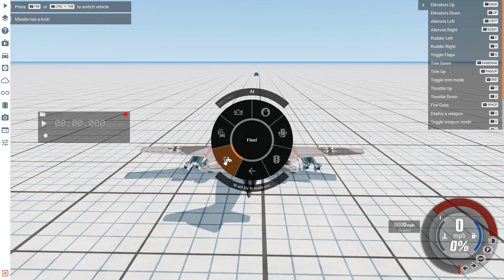AIRSTRIKE versus AI - Testing the Replay Tool in BeamNG Drive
Heya! Today we're testing the Replay Tool in BeamNG Drive by mounting an airstrike versus AI vehicles on different maps! Can AI handle the heat? Will the ME262 Jet missiles be able to take down the AI? Let's find out!

LosWilko